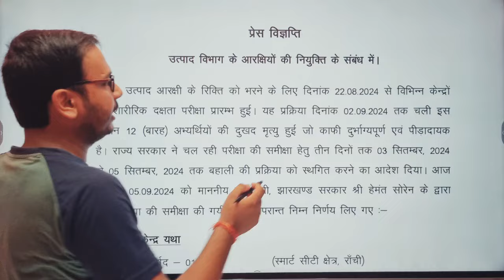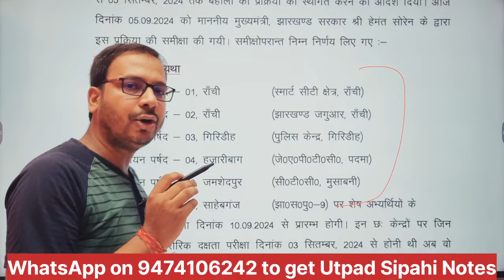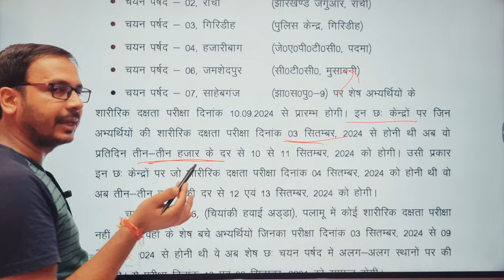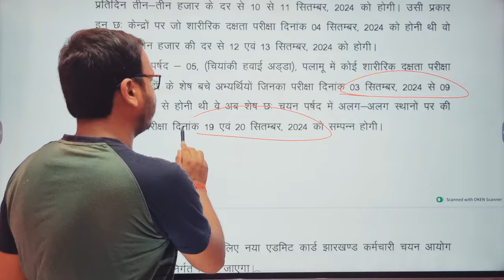Utpad sipahi running update | Jharkhand utpad sipahi news | Utpad sipahi jharkhand today news | Jssc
Utpad sipahi running update | इस दिन और इस जगह होगी दौड़

उत्पाद सिपाही झारखंड Paper3 Pdf Notes